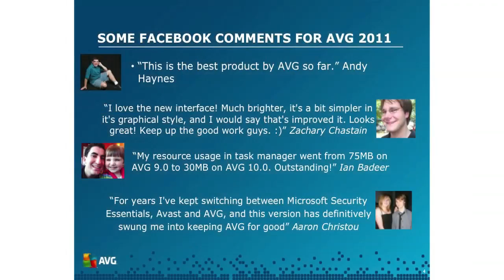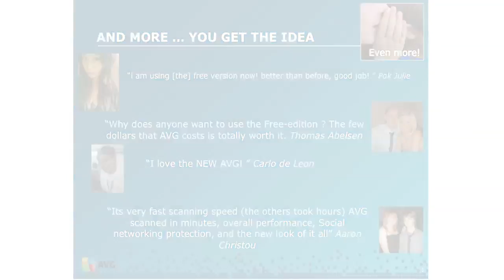AVG's Social Media Team Thanks The Community | AVG Blog & Facebook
One million Facebook fans and counting

On 24 April 2012, at exactly 4:09am ET (13:09 CET), AVG hit an important milestone for any company in the age of social media: we attracted our one millionth Facebook fan.

I'd like to congratulate each and every one of our Facebook community members and AVG employees for this tremendous accomplishment.

One million fans. Not even such incredibly social-savvy companies as United Airlines, VISA, Virgin Atlantic or Zappos can revel in having such a large Facebook community.

Many talk about the engagement and interaction that companies derive from large, active communities on Facebook and the benefits this can bring. But at the same time, and more importantly for AVG, it's about the benefits the community can derive from us.

Our business is online security. When one million parents, students, business professionals, road warriors, gamers, and other people just like you stop by AVGFree on Facebook, it's our job to make sure they walk away with all the information they need to keep their families, their workforces and themselves safe online.

But at the same time we are not just telling people what to do. We use blog posts, surveys, contests, videos and other content and activities that truly engage our community members. We inform them of safe web habits. We alert them of the latest threats. We recognize and engage our community of advocates and VIPs, so they will continue to help us protect users. We ask. We listen. We respond.